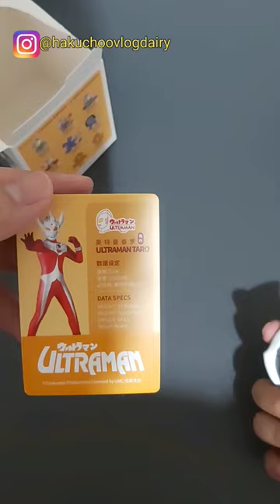Unboxing Blind Box Ultraman Terbaru KKV Indonesia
Hari ini kita lagi ada di KKV Indonesia, lagi ada Action Figure terbaru loh yaitu versi Ultraman, kira kira kita dapat apa ya? simak sampai habis ya videonya!